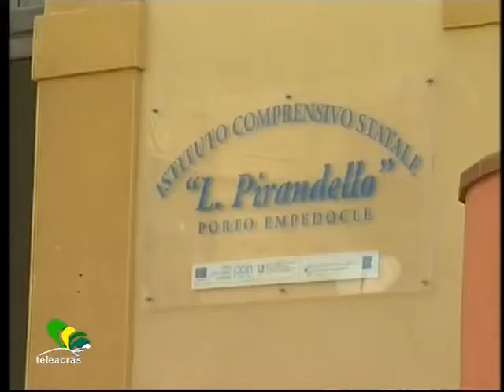Teleacras - San Giuseppe alla "Pirandello" a Porto Empedocle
A Porto Empedocle, alla scuola media “Pirandello”, festeggiato San Giuseppe. Le immagini e l’ intervista alla preside, Ernesta Musca, al microfono di Irene Milisenda.